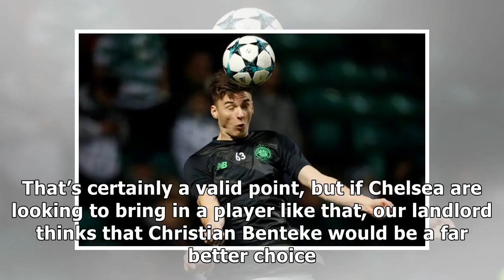Forget Carroll: Chelsea should try and sign this £19.9m-rated target-man instead – agreed?